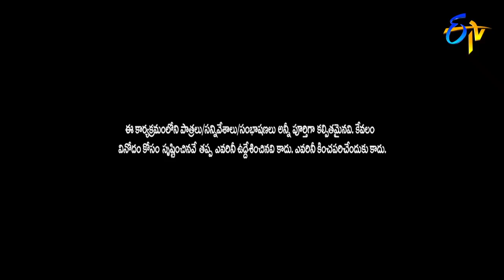Intro | Sudheer | Varshni | ETV Sarada Sankranthi Special Event | 15th January 2018 | ETV Telugu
ETV Sankranthi Special Event | Sarada Sankranthi | 15th January 2018 | Full Episode